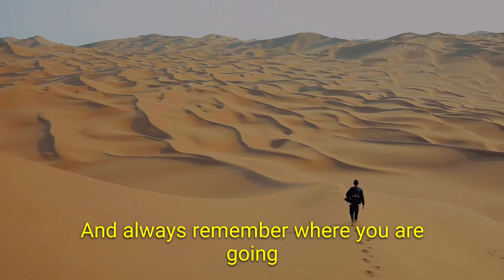Life Motivation Video 2022 [LIFE IS CRAZY]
Life motivation video about how the life is crazy and how we should live it.
This motivational video contain some motivational swords to inspire you about living your life to the fullest and enjoy every moment of it.